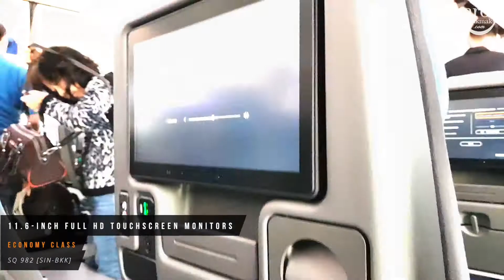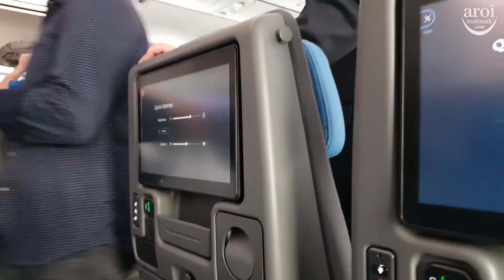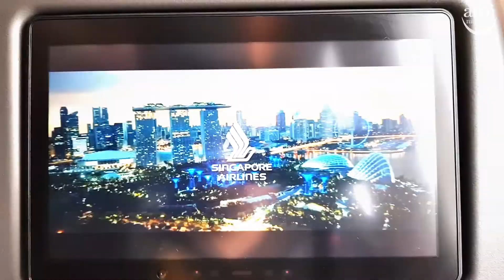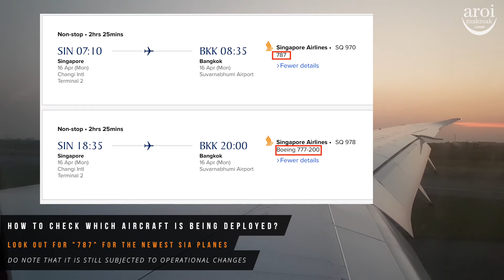Brand New Singapore Airlines Boeing 787-10 Dreamliner | Cabin & Flight Experience | SQ982 | SIN-BKK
Singapore Airlines is the first to operate the World's first Boeing 787-10 Dreamliner. It also features Singapore Airline's latest cabin offerings.

It was deployed on SQ982 (from Singapore to Bangkok). SIA 787-10 are deployed on Kuala Lumpur and Bangkok routes for crew familiarisation. From May, they will be deployed to Osaka, Japan, and Perth, Australia routes.

Shot on Samsung Note 8 with Zhiyun Tech Smooth 3 Gimbal

FOLLOW US FOR MORE!